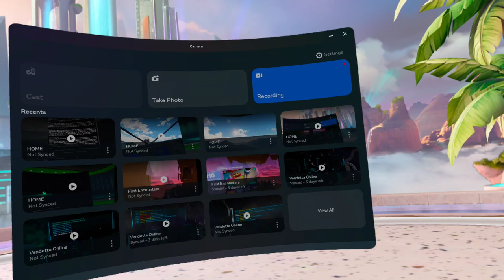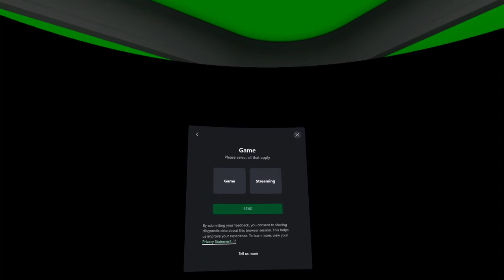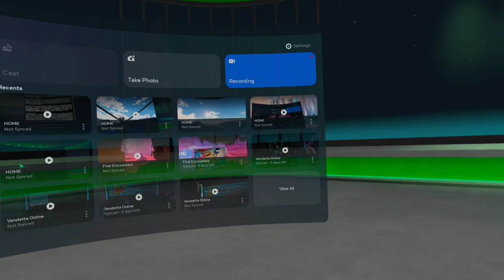Quest 3 Xbox Cloud Ultimate Beta playing Call of the Wild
I get killed by the moose I'm hunting in my Quest 3 playing Call of the Wild on Xbox Ultimate through the cloud which is beta about 30 minutes in.  I needed a larger diameter round!